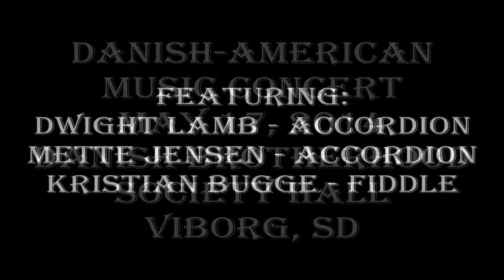Mette's Opposite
Program of Danish traditional music presented at Viborg, SD, on May 17, 2014, at the Danish Brotherhood Society's hall.  The occasion was Dwight Lamb's 80th birthday.  With Dwight Lamb and Mette Jensen on accordions & Kristian Bugge on fiddle. Many of these are "lost" tunes that Dwight had learned from his grandfather Chris Jerrup and which were no longer played in Denmark until revived by Jensen and Bugge.

You can hear more of Jensen and Bugge with Dwight Lamb.  Just search on I-Tunes for Live in Denmark